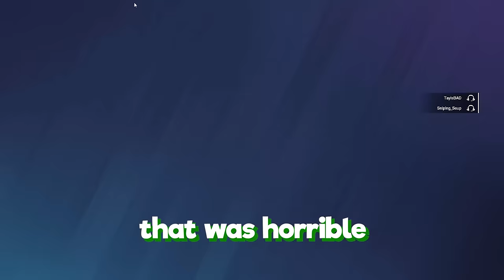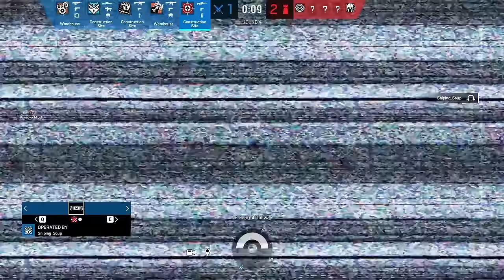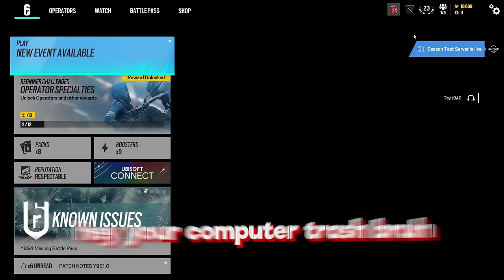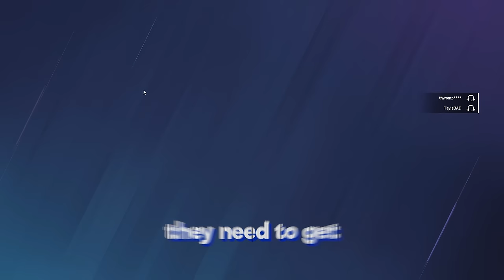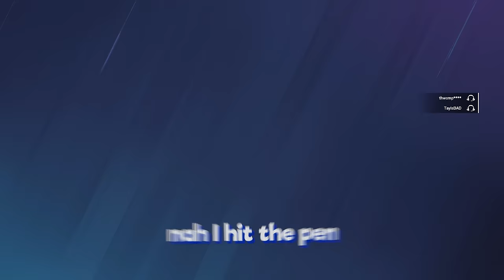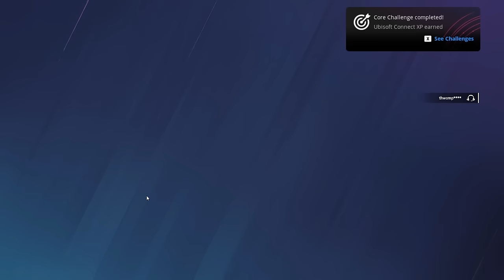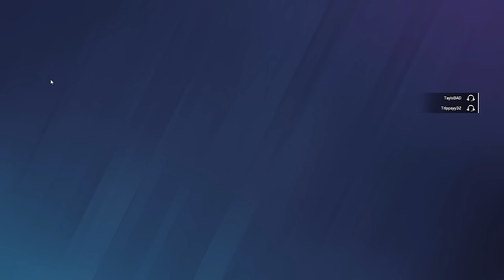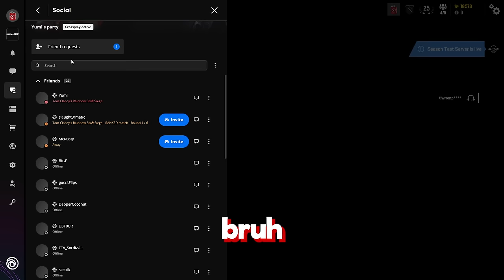BAKED MEMES WITH SOUP, YUMI AND GRIZZY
EXTREMELY BAKED RAINBOW SIX SIEGE MEMES

Friends in the video:
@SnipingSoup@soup